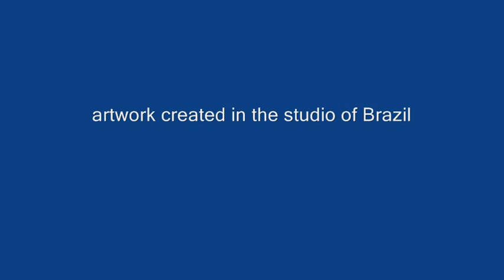Colio, the artist & his fugurative art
Colio's demo art video